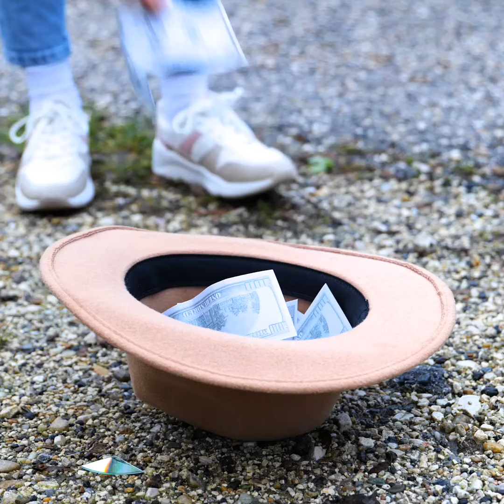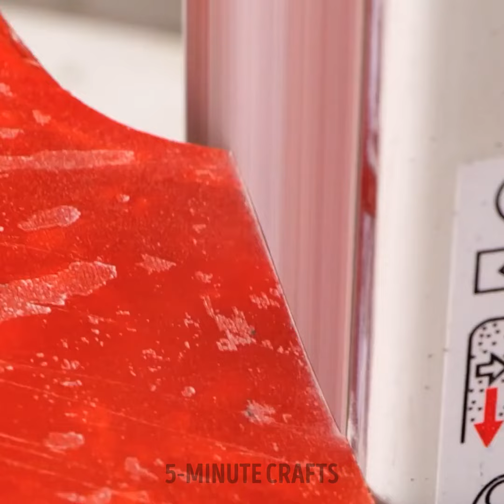DIY Awesome Guitar Out Of Epoxy Resin 🎸 Mind-Blowing Creations You Need to See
Get ready to be amazed by the incredible creations that can be made with epoxy resin! In this video, we will showcase some mind-blowing crafts that will inspire you to get creative with this versatile material. From stunning jewelry pieces to unique home decor items, the possibilities are endless when it comes to crafting with epoxy resin. Watch till the end to see some of the most innovative and beautiful creations that you won't believe were made with epoxy resin. Don't miss out on these mesmerizing creations - hit play now!